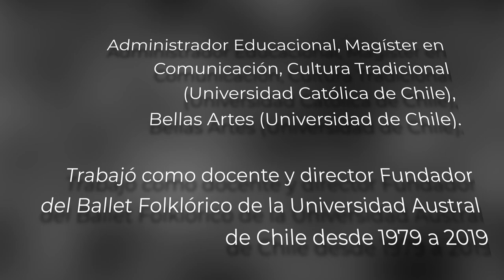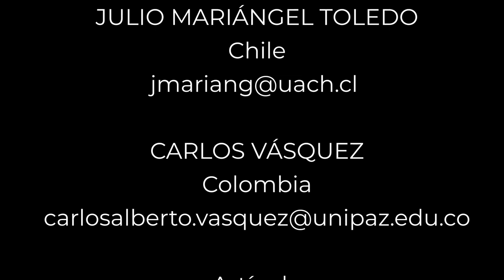"DANZA Y EDUCACIÓN EN CHILE; MIRADA DESDE LA CULTURA TRADICIONAL" -Julio Mariángel, Chile. 36"Foro.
En el marco del 36° Foro Virtual Latinoamericano de Expertos en Danza, el maestro Julio César Mariángel de Chile presenta su artículo "Danza y Educación en Chile; Una mirada desde la cultura tradicional". 2022.